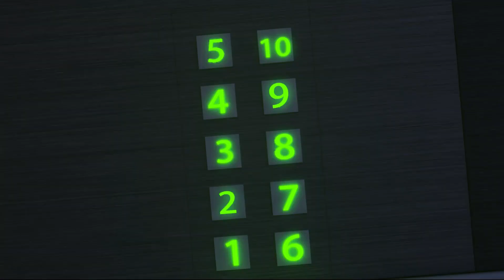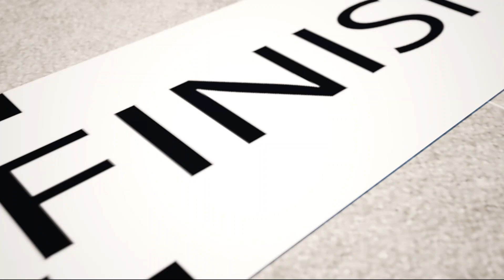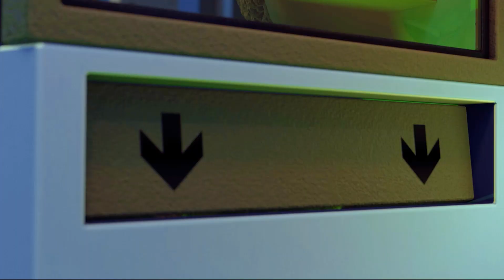The Ghost out of Window | Safety Cartoon | Funny Stories for Kids